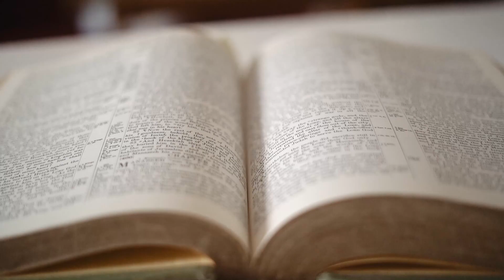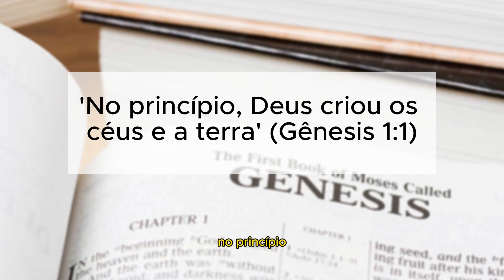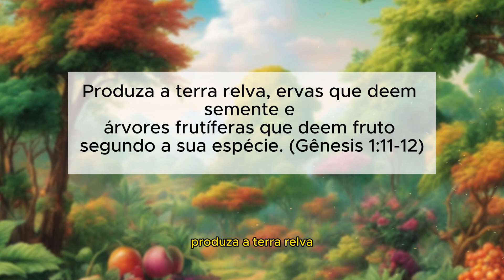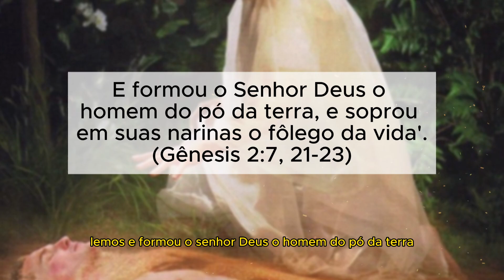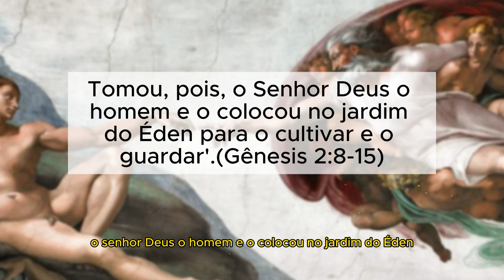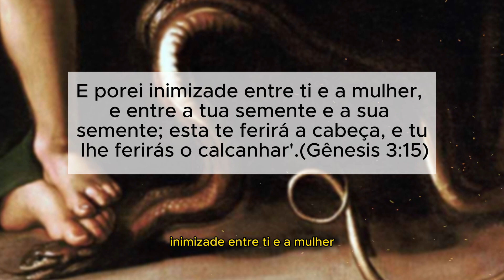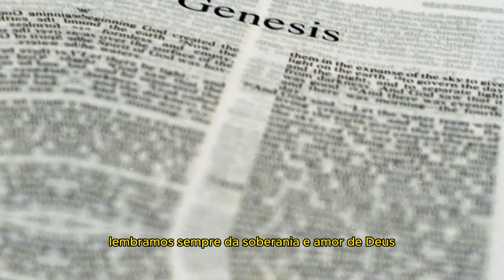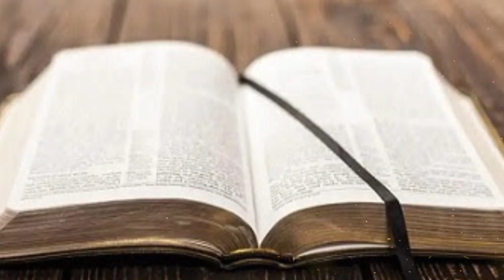Enigmas da Antiguidade: A Criação do Mundo e do Primeiro Homem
Bem-vindo(a) ao canal "Segredo Milenar"!

Neste espaço dedicado à exploração e compreensão das histórias bíblicas, embarcaremos em uma jornada fascinante pelo conhecimento ancestral. Aqui, desvendaremos conteúdos enriquecedores que nos conduzirão pelos ensinamentos sagrados, narrativas inspiradoras e reflexões profundas encontradas nas páginas desse livro milenar.

Junte-se à comunidade "Segredo Milenar" e vamos juntos explorar as profundezas das tradições que atravessaram eras, iluminando os caminhos da humanidade até os dias atuais. Certifique-se de se inscrever para não perder nenhuma das nossas empolgantes expedições pela Bíblia!

Expressamos nossa gratidão por você estar conosco nessa jornada de sabedoria e autodescoberta.